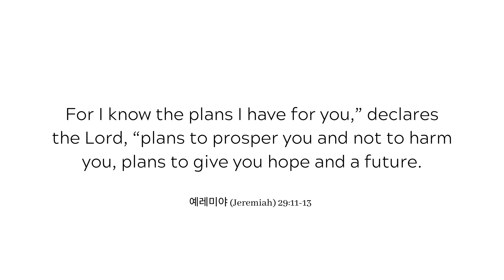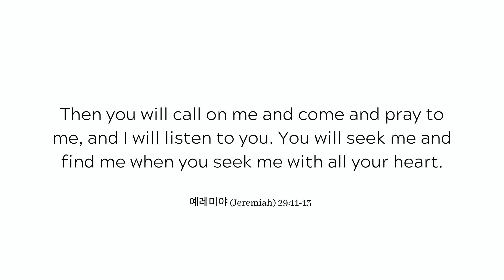크리스천 리액션 - 스트레이 키즈 (STRAY KIDS) MANIAC 해외 반응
안녕~ 나의 친구들!
이 영상을 봐줘서 고마워요!
질문이나 궁금한거 있으면 언제든지 물어보면 되죠!
화이팅~!
- 마이클

번역해주셔서 고마워요 민디 ^^